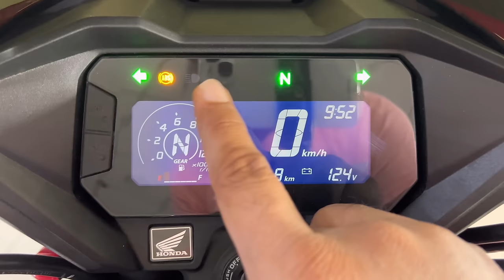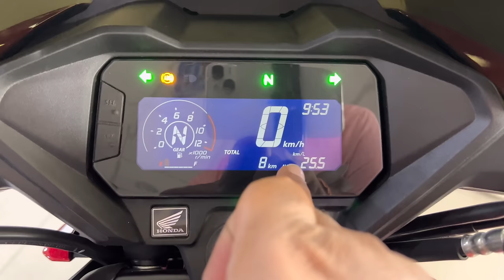Ye Wali Hai 👌All New 2024 Honda SP160 OBD-2 Top Review | On Road price | Better than Xbalde 160 ?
Dosto Is Video Me Mene Honda SP160.Twin Disc Top Model ond-2 Ka Review Kiya Hai Jisme Mene Iske mileage price features Ke Bare Me Bataya Hai I Hope Ye Video Apko Acha Lagega So Video Ko Like Aur Share Karen.

Topic Cover -
honda sp160 dual disc
sp 160 vs Honda Xbalde 160
honda sp160 on road price
sp 160 mileage
honda sp160 Meter Console Features